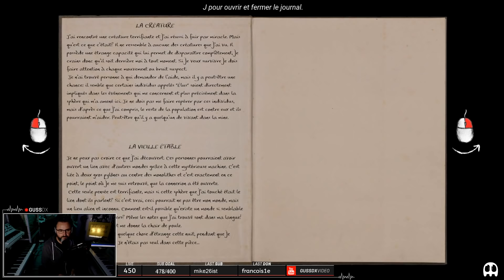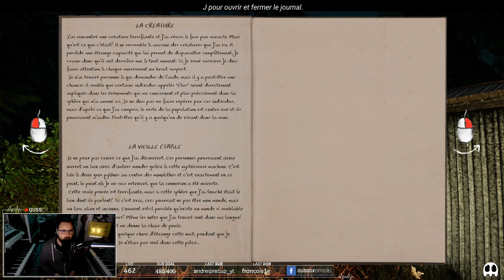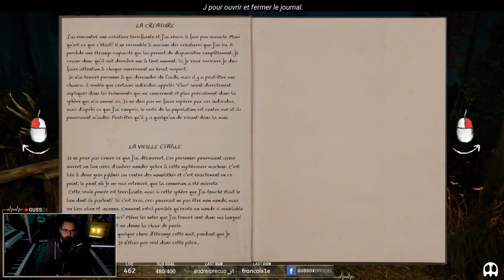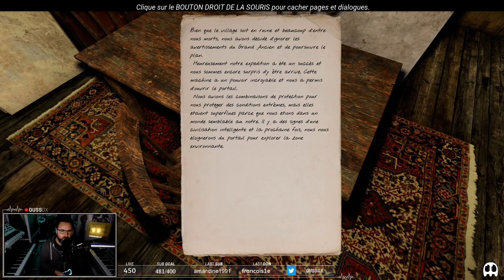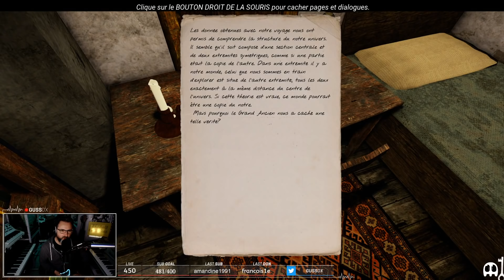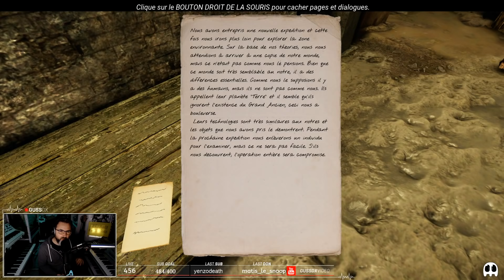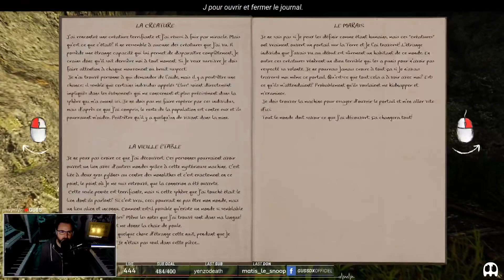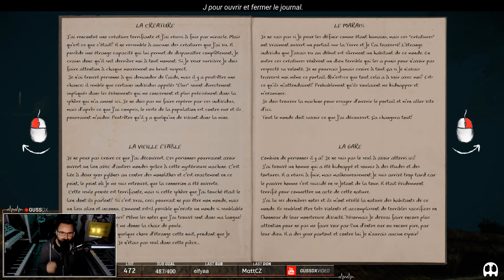GUSSDX LIVE : The Land Of Pain 03